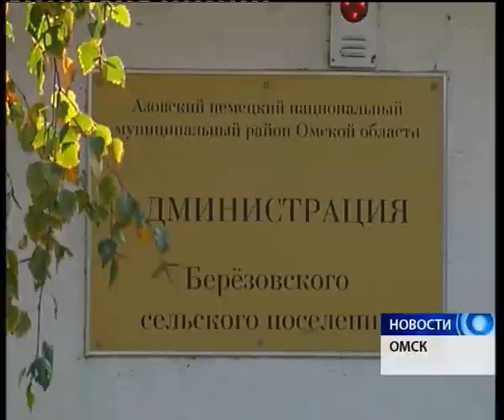Омичи до сих пор восстанавливают дома после паводка